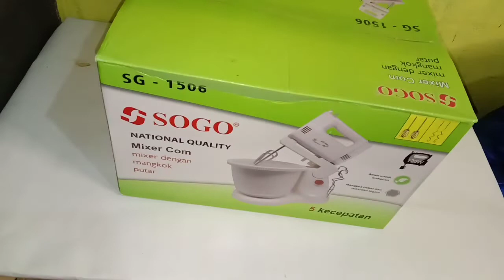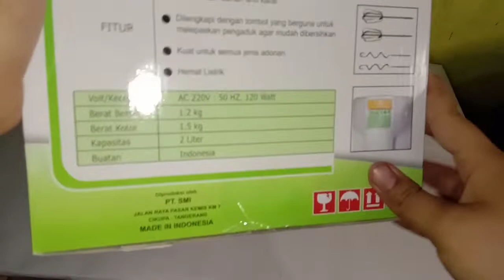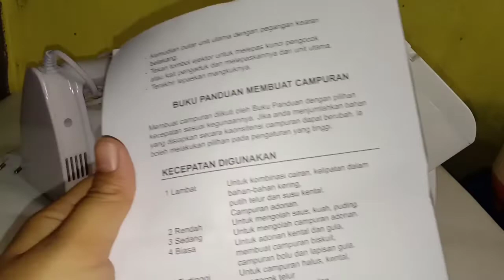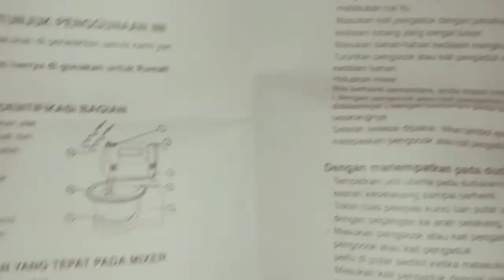UNBOXING & REVIEW SOGO STAND MIXER SG 1506 MURAH TAPI GAK MURAHAN!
SOGO Stand Mixer SG-1506 Mangkok Mixer Kue Stand Mixer 5 Kecepatan

Stand Mixer SOGO SG-1506 membantu pekerjaan Anda, mempermudah proses mixing makanan berjenis semi solid ataupun semi liquid, sehingga memasak atau membuat kue jadi pekerjaan yang menyenangkan. Dengan motor bertenaga 120 W yang tangguh, mixer ini hadir dengan pengocok telur. Dengan fitur mode 5 kecepatan yang bisa diatur memungkinkan Anda untuk memutuskan dan mendapatkan seperti apa yang Anda inginkan. Mixer ini merupakan peralatan rumah tangga yang siap membantu tugas memasak Anda.
Spesifikasi :
• 220V / 120W
• SUS304 whisk
• Ukuran 2.0 Liter
• 5 tingkat kecepatan